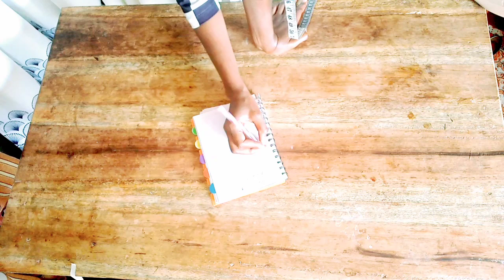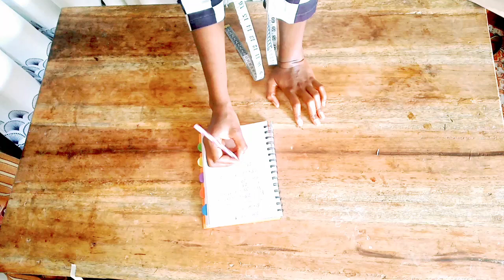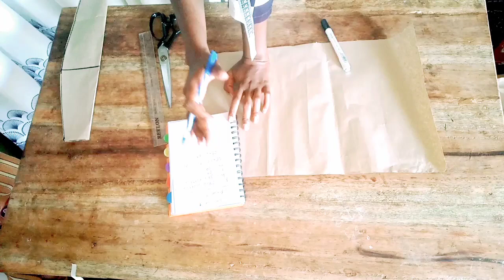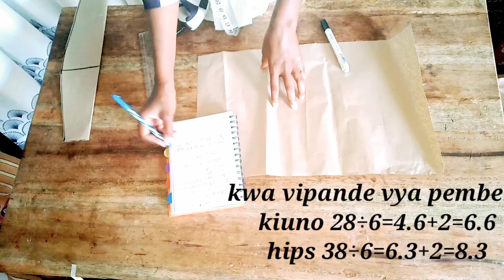kata & kushona | skirt ya pande sita ya hips yenye mkia| cutting & sewing six pieces skirt with tail